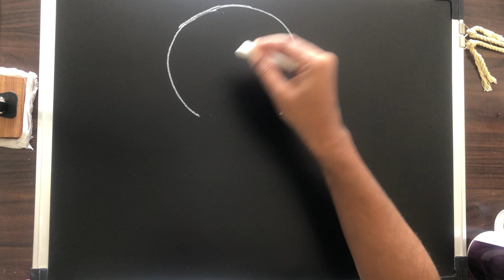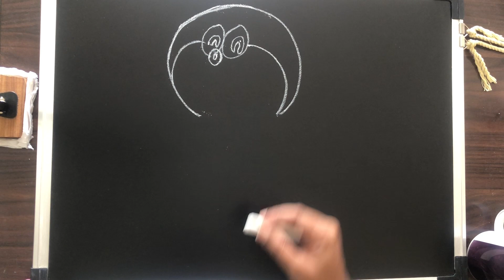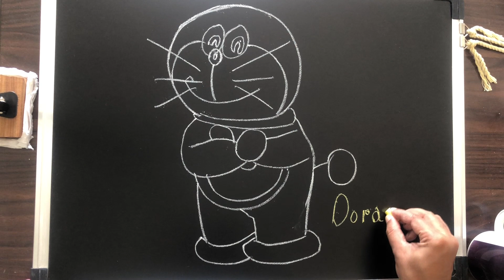How to draw Doremon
how to draw doremon of
how to draw shizuka from doraemon step by step
the doremon
uzi doremon